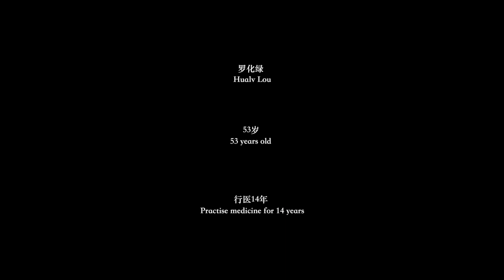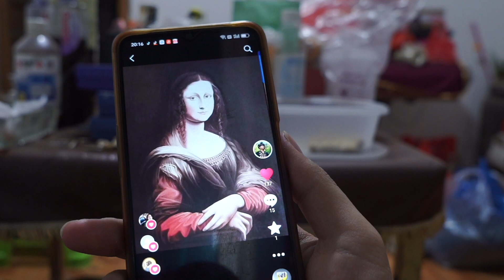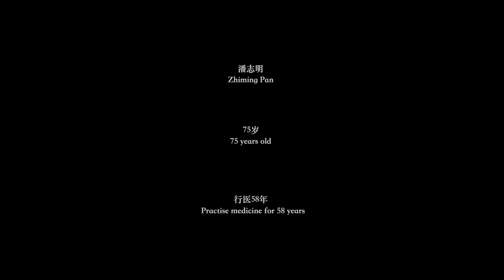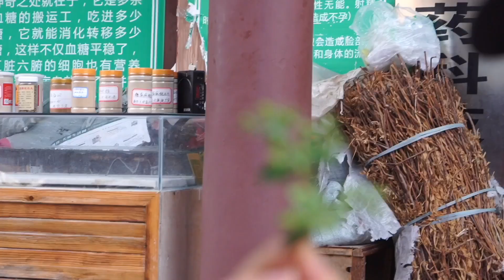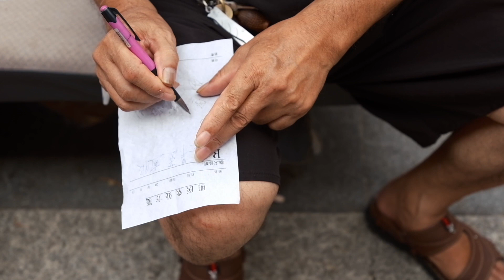Veiled by Cloud and Mist（Character Documentary）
In the southeastern region of Guizhou Province, there is a concentration inhabited by the minority nationalities and Miaos account the most. Deep in the moutains with poor access, this region is widely considered as cut off from the outside world. It is also enveloped in a shroud of mystry legends, among which Miao Doctor plays a legendary role.

In this mountain area, there is a unity of the nature and man, and continuous reproduction breed in an endless succession.

This video was co-created by Tian, Yixi and Zhang, Hongyang